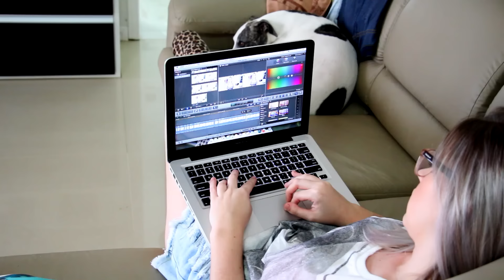SER YOUTUBER - EXPECTATIVA vs REALIDADE | Amanda Domenico